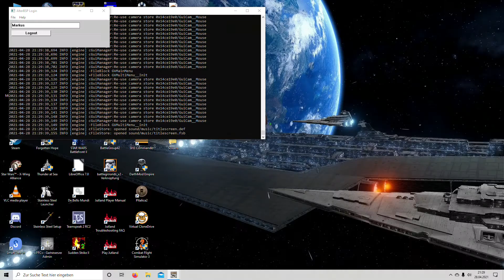LP Battlestations Pacific Remastered Mod US Kampagne - 25 - Luftangriff auf Indochina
Unser Angriffsziel sind Inländische Ziele in Indochina, sowie ein hafen mit einer Ansammlung Größerer Schiffe. uch von einem Nachschubzug war in der Einsatzbesprechung die Rede, doch diesen konnte die Aufklärung bisher nicht orten.